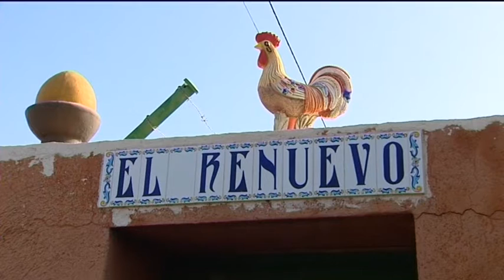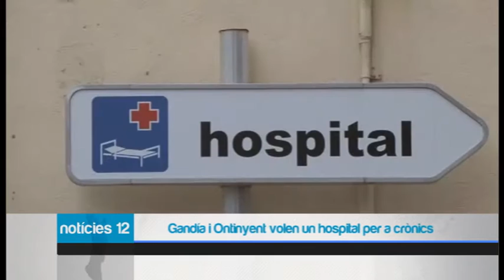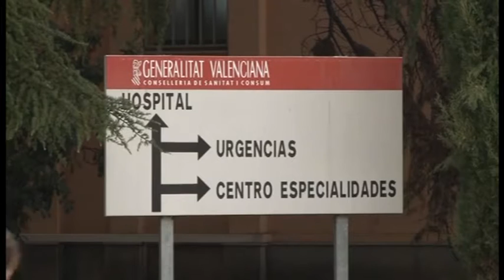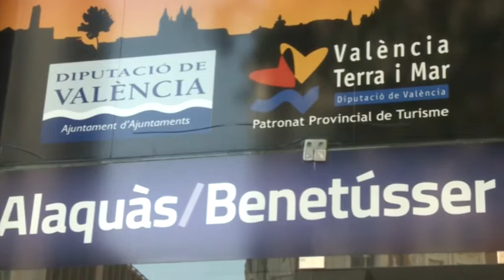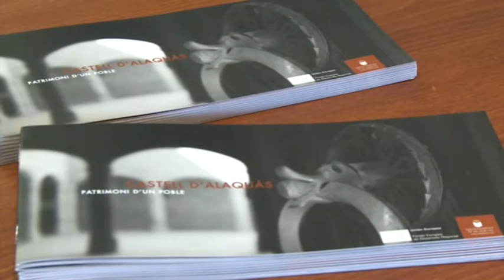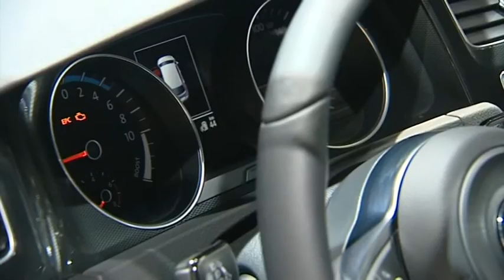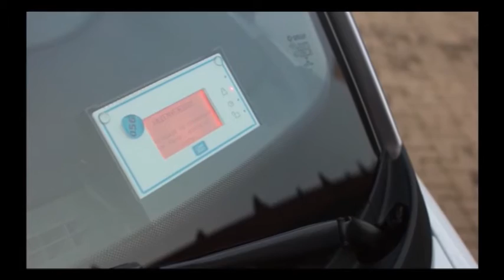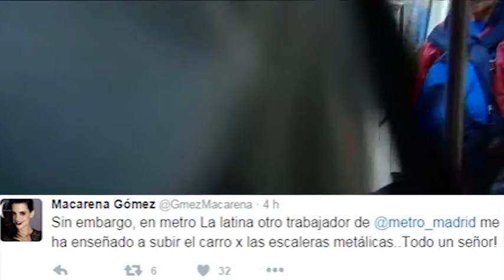Notícies12 – 12 de noviembre de 2015 Noche